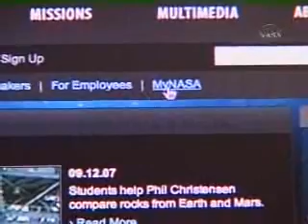This Week @NASA, Week Dec.7, 2007